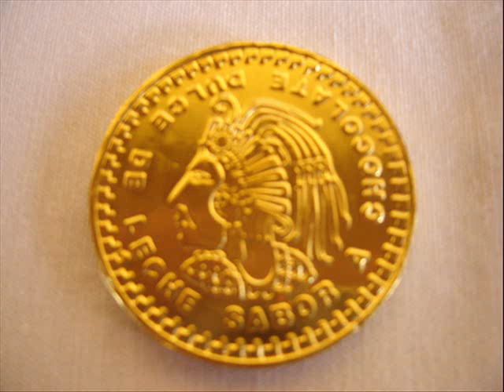No soy monedita de oro - Jesus Diaz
Jesus Diaz - Interprete

NEXTEL : 424*8022

LIMA -  PERU

Hajajajay!
me quiero
¡si me quiero y mucho!
vamonos!

Nací norteño hasta el tope
me gusta decir verdades
soy piedra que no se alisa
por más que talles y talles
soy terco como una mula
a donde vas que no te halle

En tu casa no me quieren
porque me vivo cantando
Hay...
Me dicen que soy mariachi
y que no tengo pa' cuando
que deje el traje de novia
que el tiempo te estoy quitando

No soy monedita de oro
pa' caerles bien a todos
así nací y así soy
si no me quieres ni modo

Hajajay! Ja!

Si como no

El cielo tengo por techo
no mas el sol por cobija
dos brazos pa' mantenerte
y un corazón pa' tu vida
ve corre y dile a tus padres
a ver quien da más por su hija

Hajajay!!

Si no me quieres...
Jm!...
¡ni modo!

Vamonos
pos luego luego
pegas la carrera y te vas!